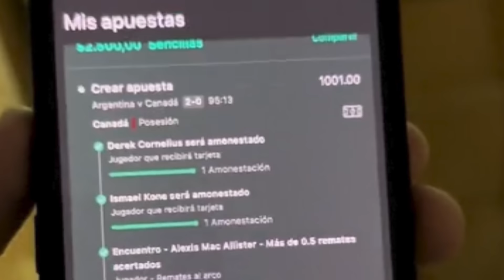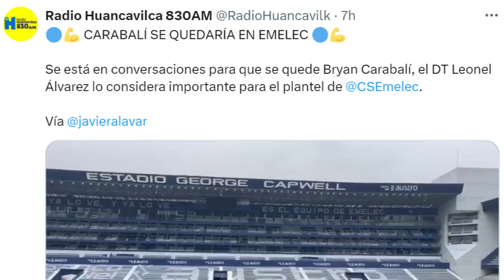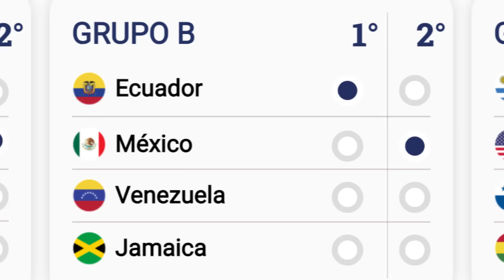ESCÁNDALO ENTRE JUGADORES DE LA TRICOLOR! LO QUE PASÓ EN LOS ENTRENAMIENTOS | CAMBIOS ALINEACIÓN ECU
ESCÁNDALO ENTRE JUGADORES DE LA TRICOLOR! LO QUE PASÓ EN LOS ENTRENAMIENTOS | CAMBIOS ALINEACIÓN ECUADOR